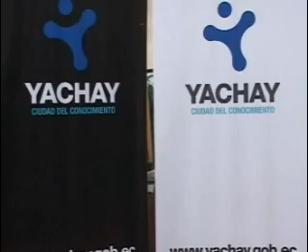ECUADOR TV- IMBABURA YACHAY